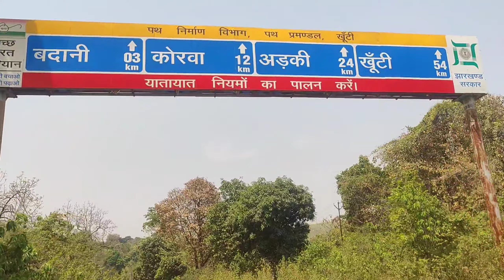Meri Mosi Ghar ja Rahe Hain||Dalbhanga Too Tamar